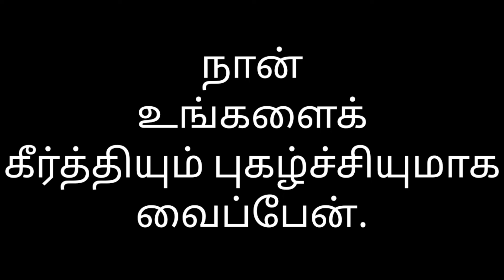Today Bible verse in Tamil/today's Prayer/Night time Bible verse/Today's manna/30:06:2022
செப்பனியா 3 : 20